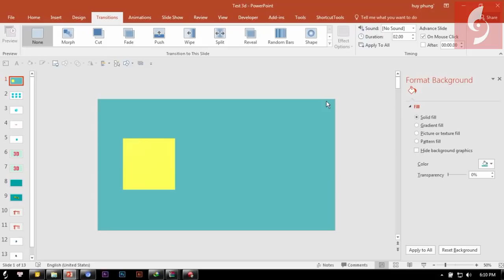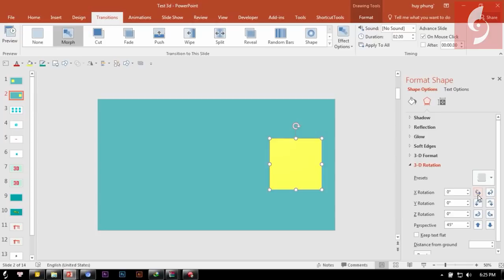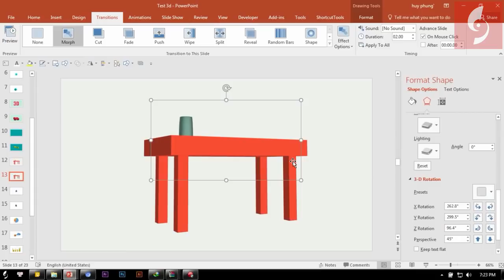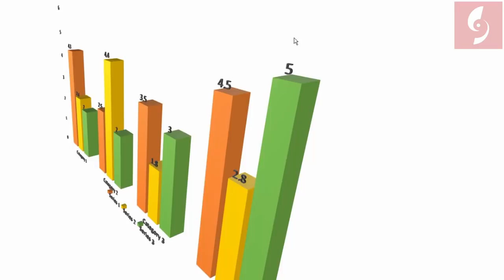Khám phá tính năng Animation 3D trên Slide Powerpoint / Khóa học Powerpoint Online: 9slide.com/